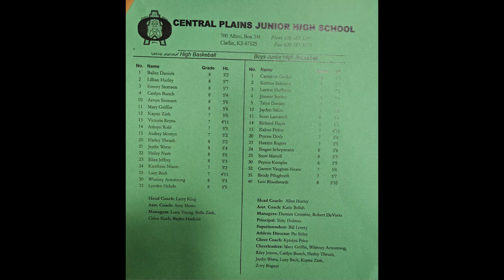CPJH at SE Saline Boys A Game 12-7-23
Central Plains Oilers v SouthEast Saline Trojans
A Game